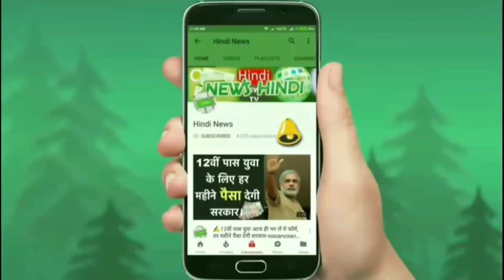🚘ख़ुशख़बरी ! लीजिये मात्र 1.57 लाख रुपए में यह सबसे सस्ती फैमिली कार-/HindiNews